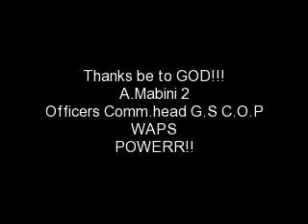A.Mabini 2 Officer Comm.Head G.S COP WAPS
gawa lang ng gawa ! (ng mabuti) ^^,